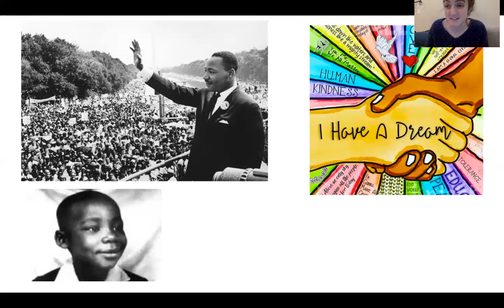MLK I Have a Dream